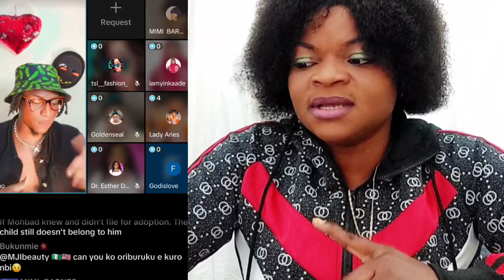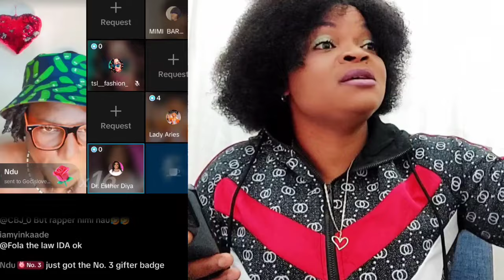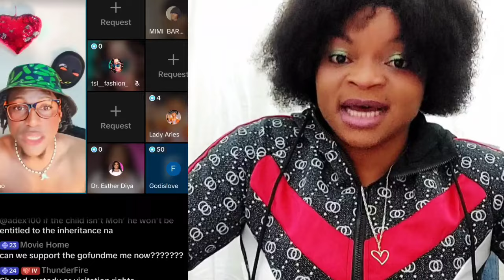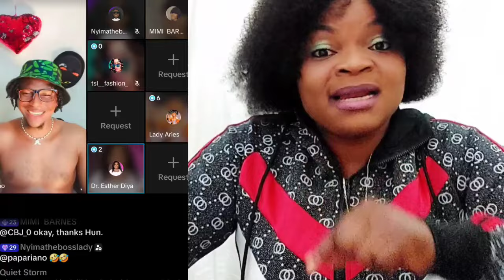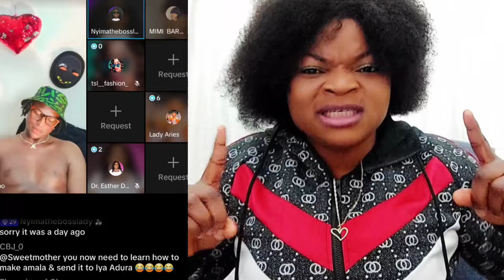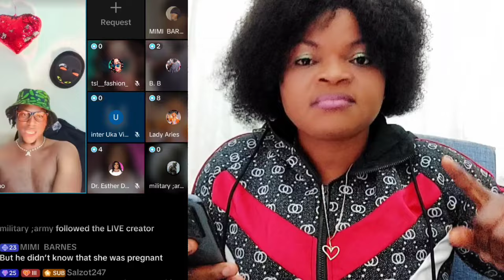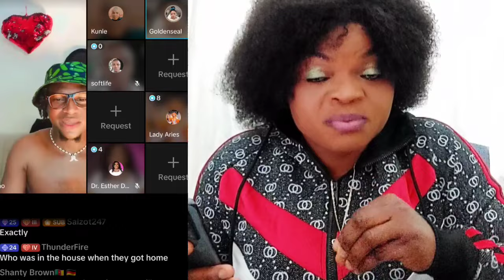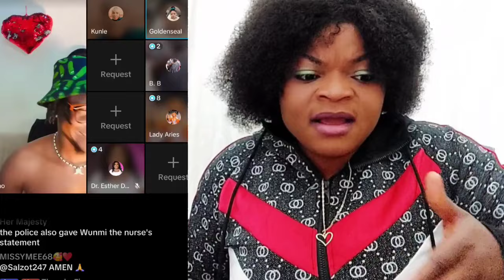BREAKING WÀHÀLA DON BUŔŚT OO ANOTHER SHOCKING EVIDENCE OF HOW WUNMI DAROSHA & OBA ELEGUSHI GÀNG UP👇